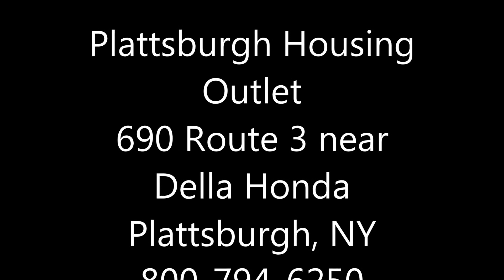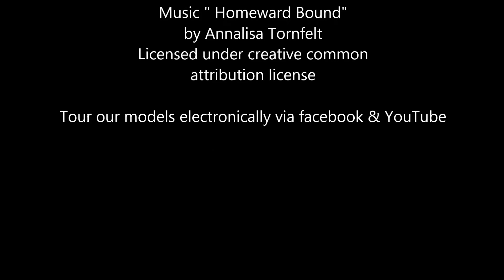60J595 from Eagle River Homes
This amazing home has finished drywall in the impact areas and an inviting and sophisticated gourmet kitchen with hickory cabinets and euro hood.  It offers 3 bedrooms and 2 baths along with a formal living room, a family room for entertaining and side entry with utility.  We look forward to having you tour this model in person at Plattsburgh Housing Outlet, 690 Route 3 in Plattsburgh.